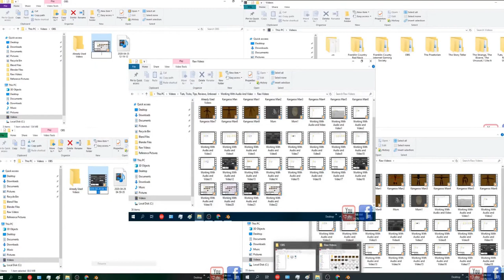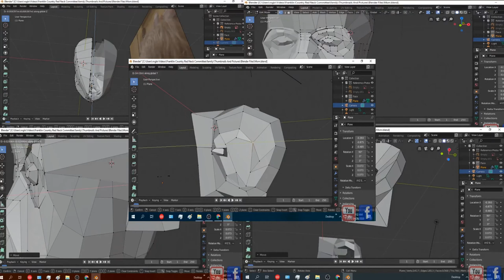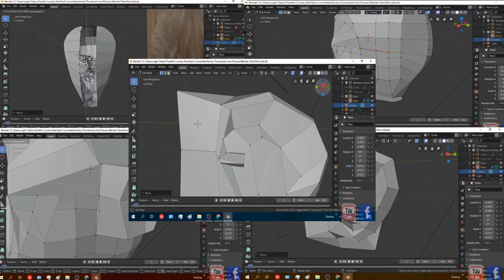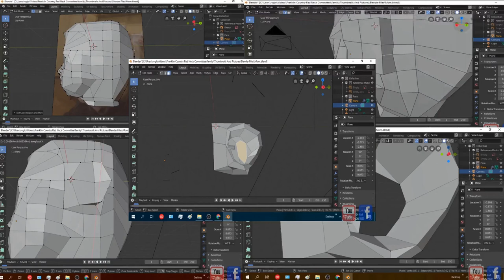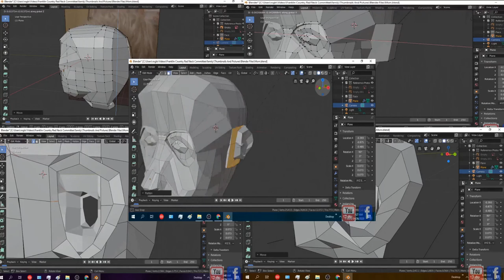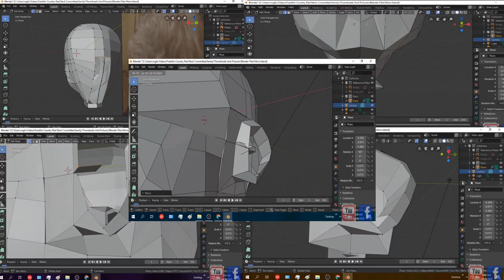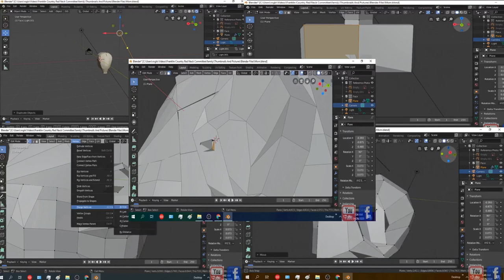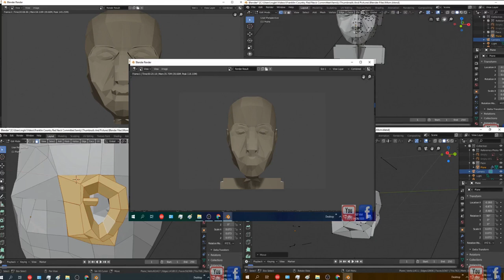Working With Audio and Video